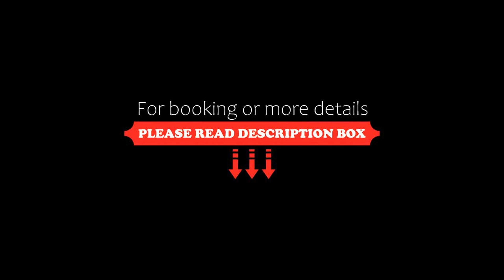Joar Beach Hotel, Aqaba, Jordan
About Property:
You're eligible for a Genius discount at Joar Beach Hotel! To save at this property, all you have to do is sign in.
Situated in Aqaba, 400 m from Al-Ghandour Beach, Joar Beach Hotel features air-conditioned rooms with free WiFi and express check-in and check-out. Boasting family rooms, this property also provides guests with a terrace. The accommodation offers a 24-hour front desk, a concierge service and currency exchange for guests.
All rooms at the hotel are fitted...
Property Type: Hotel
Address: King Hussein Street, 77110 Aqaba, Jordan
Searching For
1. Joar Beach Hotel - Aqaba - Jordan
2. Joar Beach Hotel - Aqaba - Jordan Address
3. Joar Beach Hotel - Aqaba - Jordan Rooms
4. Joar Beach Hotel - Aqaba - Jordan Amenities
5. Joar Beach Hotel - Aqaba - Jordan Offers and Deals
Audio Credit:
Track Title: Subway Dreams
Artist: Dan Henig